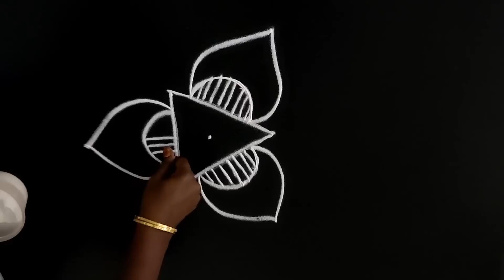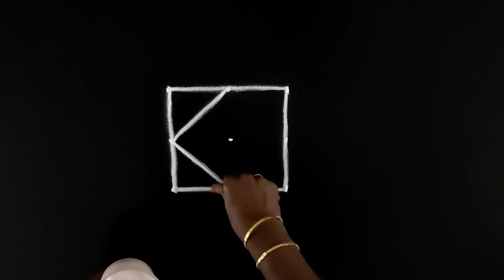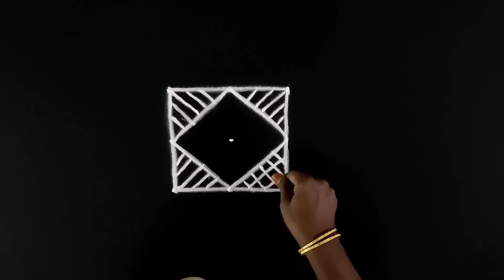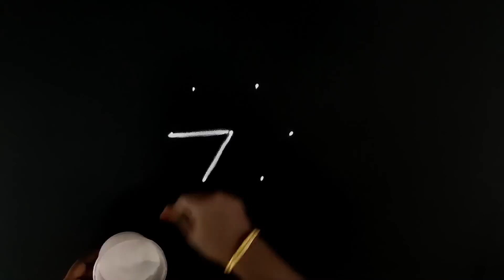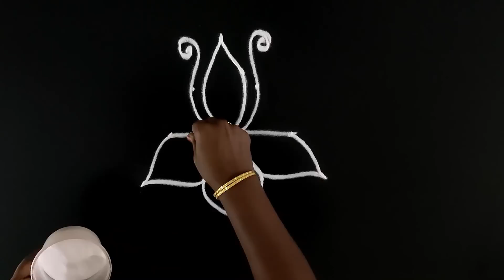unique 3 dots kolam designs | 3 pulli kolam | 3x2 dots kolam | 3x3 dots kolam | 3 புள்ளி கோலங்கள்